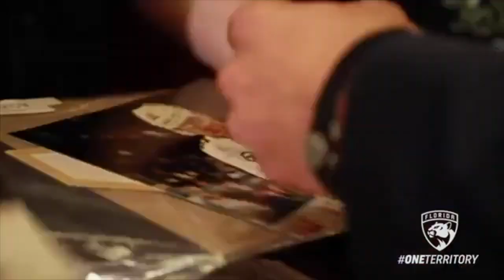A Tribute to Barkov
A video to Thank Barkov for all he has done.  Eye of the Tiger by survivor is the song used. He's our eye of the tiger! No Excuses.